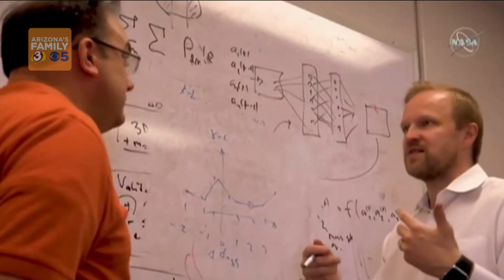NASA gears up to launch historic moon mission after mega rocket sustained hurricane damage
NASA crews in Cape Canaveral, Florida, are gearing up to launch the mega moon Artemis I rocket early Wednesday.